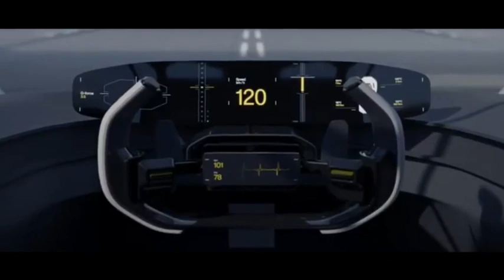Polestar Synergy 2025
Le constructeur Polestar a dévoilé son concept Synergy : une supercar électrique imaginée par sa communauté. Et surprise, deux des trois lauréats du grand concours résident à Paris. Là se cache peut-être la belle histoire de la semaine. L'an dernier, le constructeur sino-suédois Polestar lançait un concours de design. Le but ? Permettre à des talents externes d'imaginer sa supercar électrique. Plus de 600 candidatures et six mois de collaboration plus tard, le concept Polestar Synergy est exposé au Salon de Munich.  Et dans le lot de très bonnes copies, la marque à l'étoile polaire a décidé de retenir trois projets. Pour le design intérieur, c'est celui de Yingxiang Li qui a été choisi, un designer habitant en Chine. Mais pour la conception extérieure, les lauréats sont Devashish Deshmukh et Swapnil Desai. Deux designers indiens… basés à Paris. Ce modèle à l'échelle 1:1 affiche une longueur de 4m56 pour seulement 1m07 de haut. Difficile alors d'imaginer ce concept Synergy s'élancer sur route avec un tel gabarit. Mais l'essentiel est que le constructeur se positionne doucement mais sûrement sur le secteur de la supercar 100 % électrique.